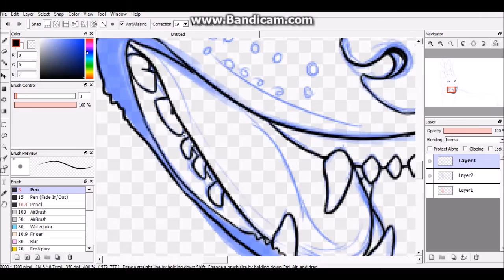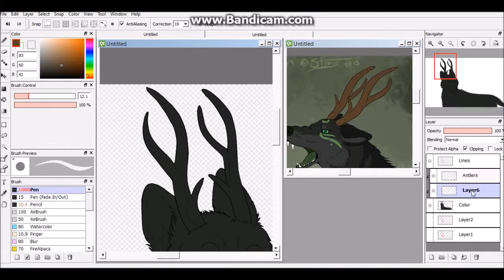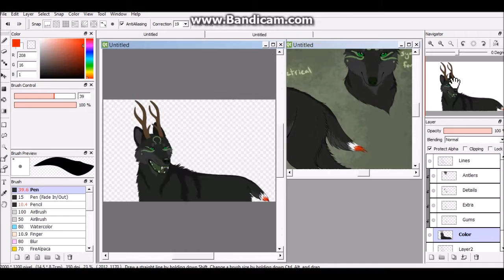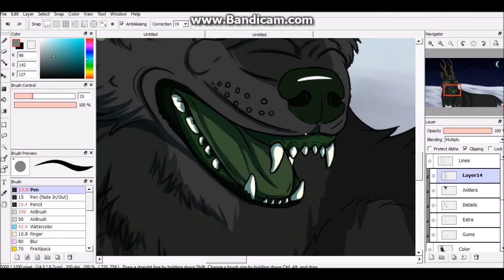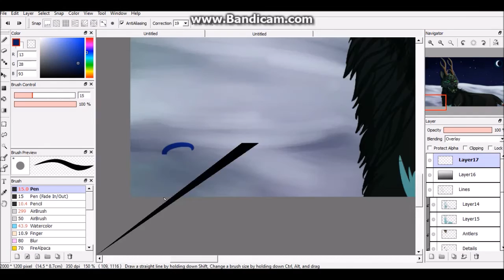Frostbite // Speedpaint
A recording of my drawing process that was sped up x32. The drawing took between 3-5 hours total. The character featured is one of my fursonas, Gravity.

Materials Used:
Fire Alpaca
Wacom Intuos Pen and Touch tablet

You do NOT have permission to use this in any way.